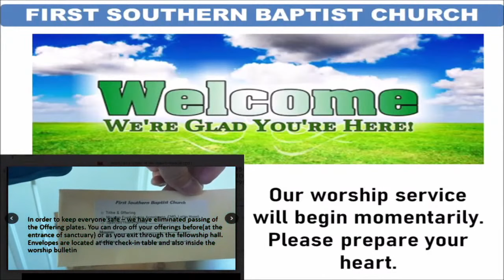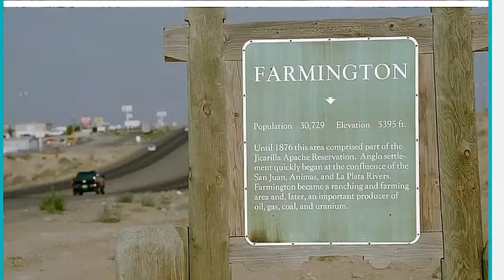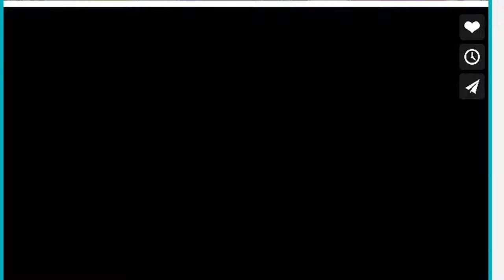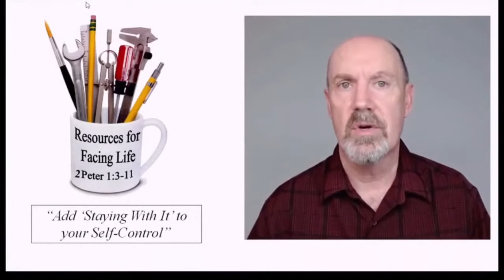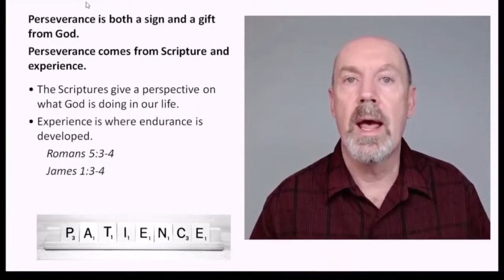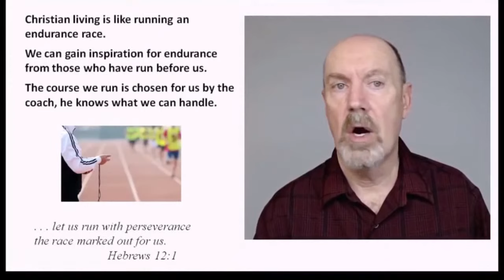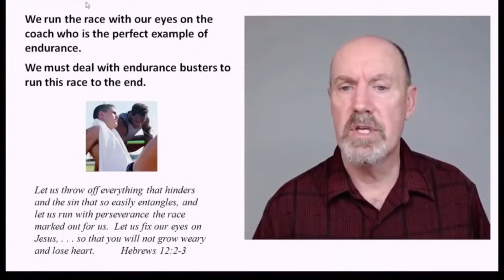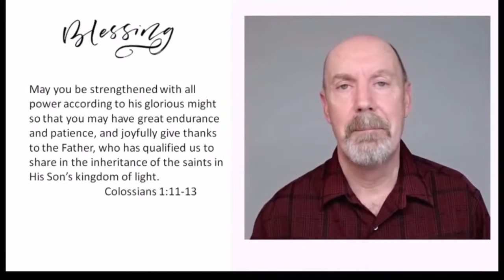FSBC Monterey Park LIVE Sunday Worship 4-11-2021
First Southern Baptist Church Monterey Park Sunday Worship